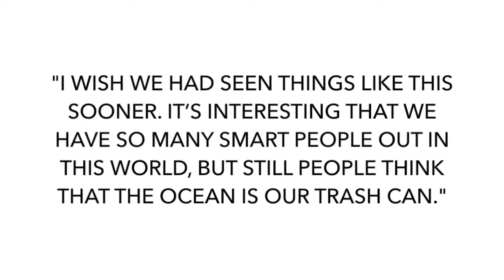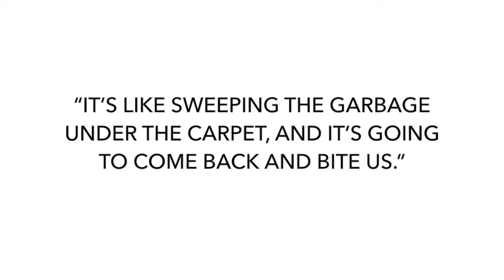Alexa Waste Project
Alexa Chow